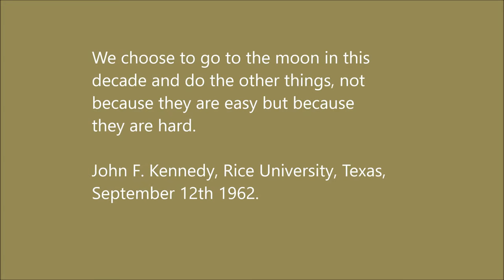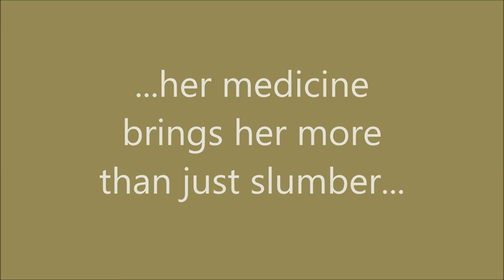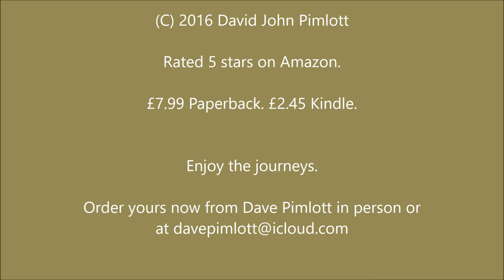Half A Dozen And Another - Seven Journeys, Seven Stunning Twists. By David John Pimlott